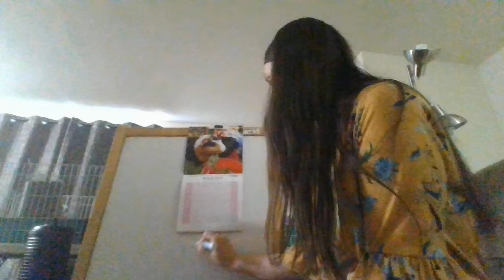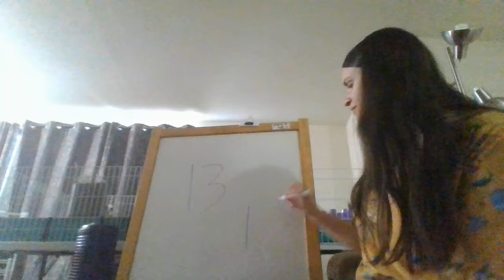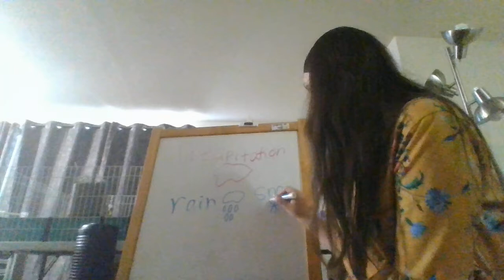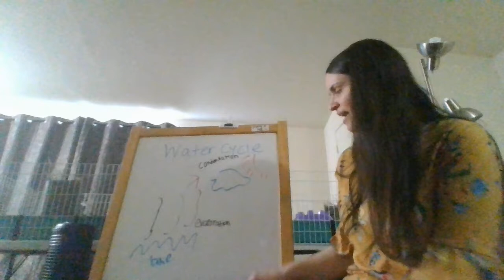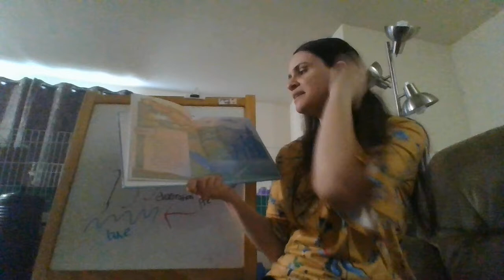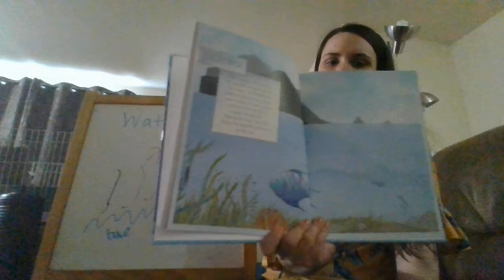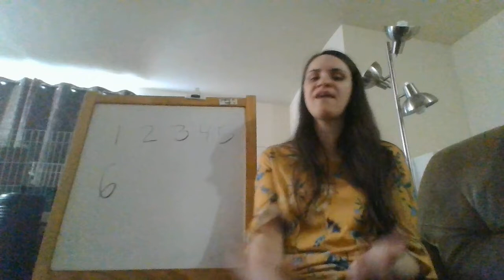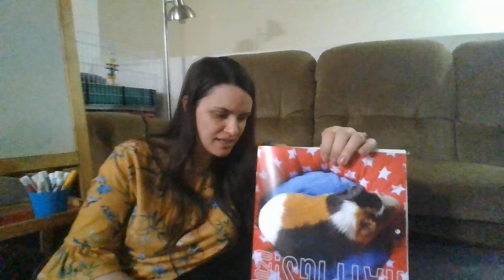Circle 3/19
Circle time 3/19 video. First day of Spring, reviewing 3 types of matter/4 types of precipitation, learning the steps of the water cycle, read aloud of "The Snowflake: A Water Cycle Story" by Neil Waldman, song "10 Little Monkeys", and game "snapshots".